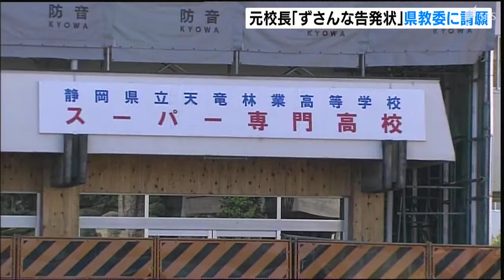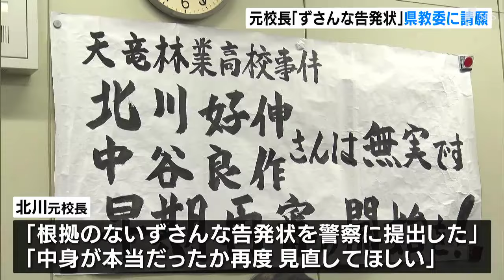「何も根拠のないずさんな告発状」旧天竜林業高校贈収賄事件 元校長が再調査求め県教委に請願書提出＝静岡県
静岡県浜松市の旧天竜林業高校で起きた生徒の調査書改ざんを巡る贈収賄事件で、有罪が確定した元校長が、当時の対応に問題がなかったか、再調査を求める請願書を県教育委員会に提出しました。

この事件は2006年、元天竜市長の中谷良作さんが、旧天竜林業高校に通っていた孫の成績の改ざんを、当時校長だった北川好伸さんに依頼し、見返りに20万円を渡したとして、両者とも有罪が確定しています。

しかし、2人は冤罪を主張し、再審＝裁判のやり直しを求めています。

北川元校長は「成績の改ざんを教員らに指示した」として、刑事告発を行った県教育委員会に対し、当時の対応に問題がなかったか再調査を求める請願書を提出しました。

提出後の会見で、北川さんは「県教委は何も根拠のないずさんな告発状を警察に提出した」「中身が本当だったかということを再度見直してほしい」と話しました。

県教委は「請願書の取り扱いは今後検討する」とコメントしています。